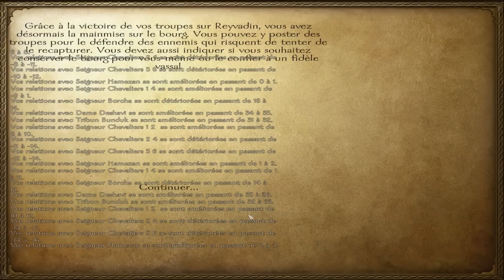Mount & Blade [FR] : Warband - Episode 53 | Vengeance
On se retrouve aujourd'hui sur Mount & Blade : Warband ! Série qui se promet à de nombreux délires entre vous et moi :p